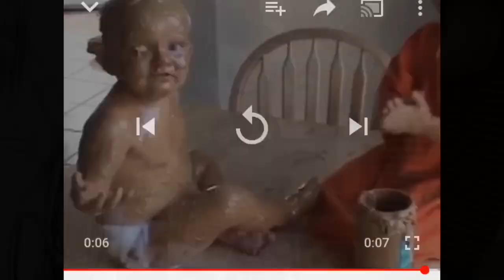crackheads (washing dogos + water balloon fight)